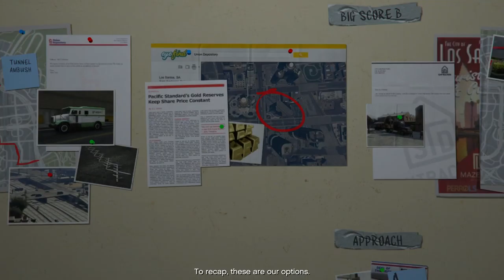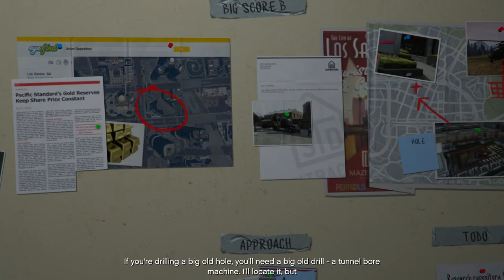Grand Theft Auto 5 PS4 Walkthrough Part 61 - UNION DEPOSITORY PLAN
10th Game Walkthrough : Grand Theft Auto 5

The game is played from either a third-person or first-person perspective and its world is navigated on foot or by vehicle. Players control the three lead protagonists throughout single-player and switch between them both during and outside missions. The story is centred on the heist sequences, and many missions involve shooting and driving gameplay. A "wanted" system governs the aggression of law enforcement response to players who commit crimes. Grand Theft Auto Online, the game's online multiplayer mode, lets up to 30 players engage in a variety of different cooperative and competitive game modes.